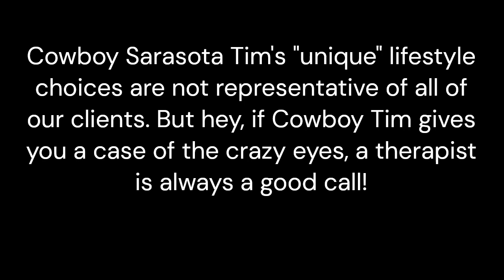Sarasota Tim: The Phoenix and the Parasite Dating Service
Down on his luck, Cowboy Sarasota Tim turns to a high-end matchmaking service in his quest for love...and financial security.